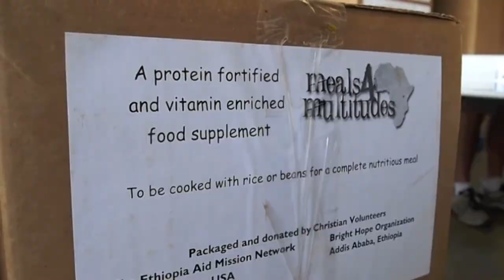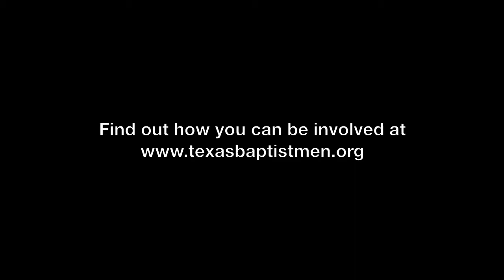Packing for Ebola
TBM volunteers pack meals bound for Sierra Leone — one of three West African countries hit hardest by the Ebola epidemic.